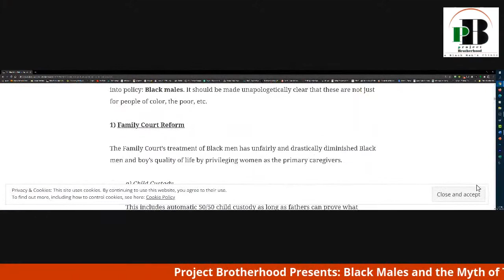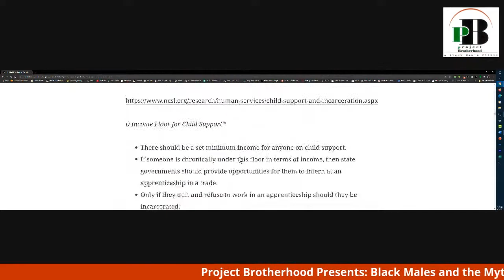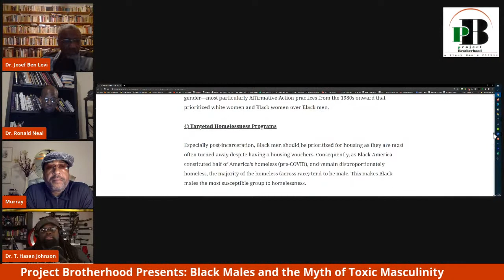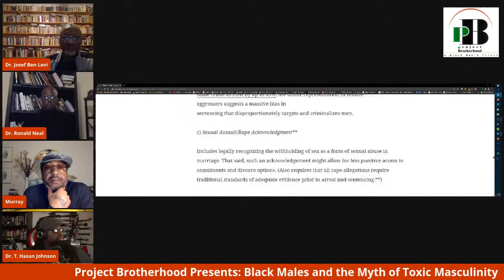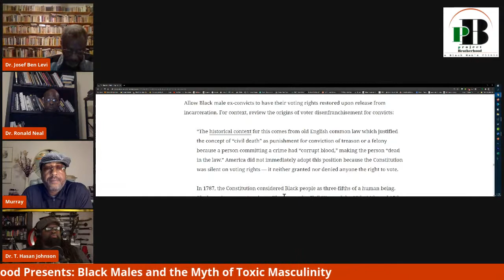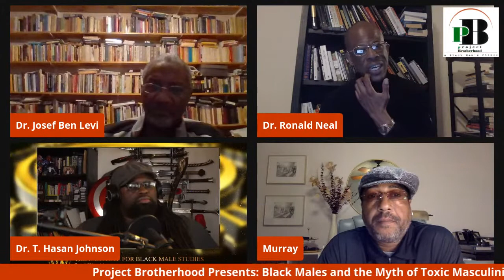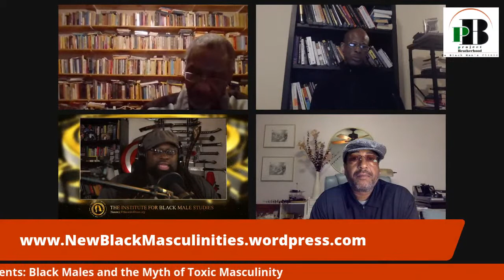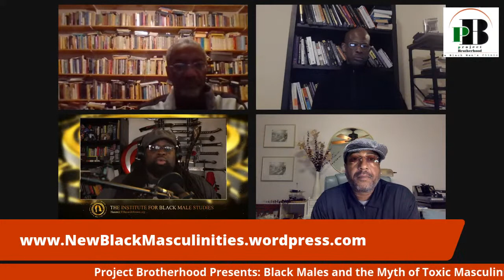Black Males and the Myth of Toxic Masculinity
Project Brotherhood Presents: Black Males and the Myth of Toxic Masculinity. Hosted by Marcus Murray, MPH, and Dr. Josef Ben Levi. This episode's guest includes Dr. T. Hasan Johnson, Ph.D., and Dr. Ronald Neal, Ph.D.